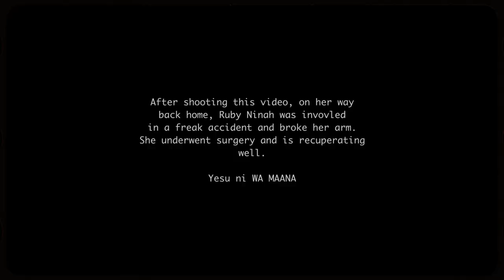Ruby Ninah- Wa Maana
Many a times certain songs are birthed as a result of a situation. but for this one, the song was given before the situation.. An accident that happened same evening after shooting of the video...
Indeed
Yesu ni wa Maana

Perfomed and Written: Ruby Ninah

Audio ( Mixed and Mastered): HENDRICKS SAM💯💯

Video:  Midwa Ojiere 💯💯

Additional Vocals: Jojo,Joe Mwangi,Kinyua Mathenge, Hendricks Kyama,Ruby Ninah

Lead Guitar 🎸 : Joe Collins

Special Thanks
Jojo
Eugenia Wambui
Ayungu Okwara
Jobita
Macreen
Sue Wachira
Joe Mwangi

Make Up: Mbulas Glam (Instagram)

Double Special Thanks to
Zion Baraka and Zoe Imani 🥰🥰